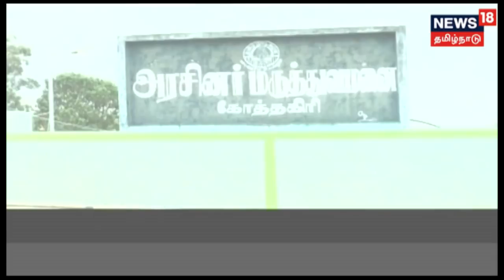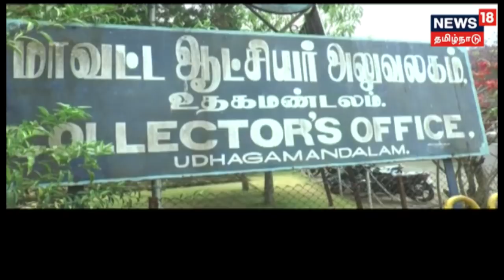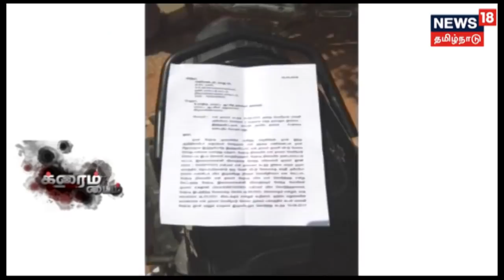தீரன் பட பாணியில் திருவள்ளூரில் கொள்ளை சம்பவம்| கோத்தகிரியில் பழங்குடியின இளைஞன் தாக்கப்பட்ட சம்பவம்